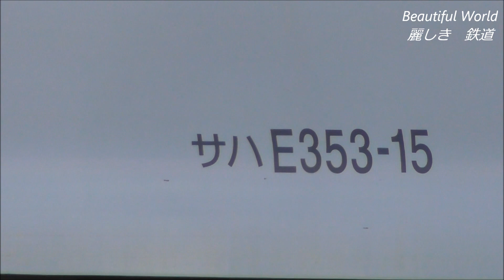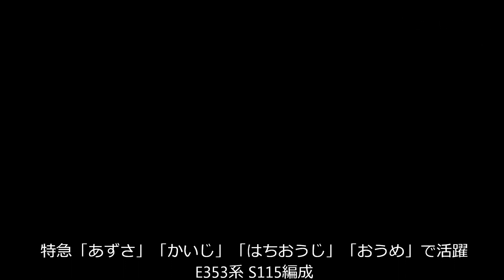E353系S115編成 長野総合車両センターに入場！115系Turkey!＋晴星 特急信州1号運用後E353系付属編成回送される！2023.11.9 JR長野総合車両センター panasd 3239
しなの鉄道の1320M 長野駅行きに115系S11編成Turkey!号と115系S2編成「晴星」の併結運転でした。その後特急信州1号の運用を終えたE353系付属編成S208編成が長野総合車両センターに回送され、その後松本車両センターからE353系S115編成が入場の為回送サレテ来ました。11月6日（月）にE353系S108編成が出場したばかりですがE353系の定期検査が連続して行われているようです。
2023年11月9日（木）午前撮影。